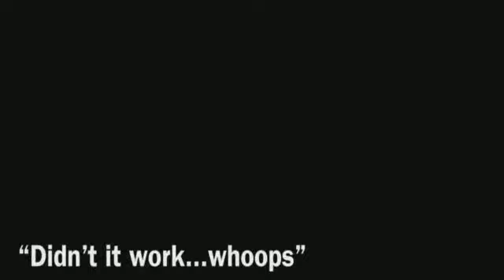KISAH MENCEKAM DI ASRAMA BEKAS PEMAKAMAN | TERKUAK FAKTA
Yang belum nonton part 1 dan part 2 nya bs klik link di bawah ini.